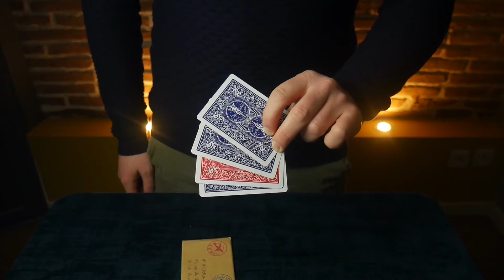Eruption de Jordan Victoria y PCTC Productions ⚡ Truco de magia 🔥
✔️Descripción:
Eruption es el B’wave más perfecto que existe actualmente. Aprenderás cómo pedirle a tu espectador que nombre cualquier reina para encontrarla girada en tu paquete de cartas. La carta es la única impresa y tiene un dorso diferente.